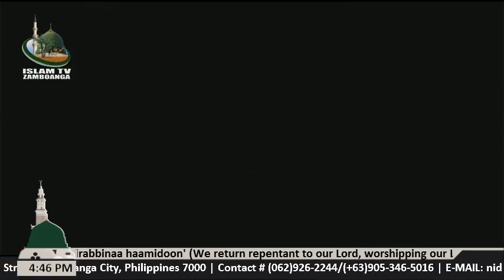Kalabiyahan sin Manga Bata Bagu lecture by Sheikh Maher Gustaham (Tausug)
Assalamu Alaykum wa Rahmatullahi wa Barakatuhu, Watch with us and listen, LIVE Lecture at ISLAM TV Zamboanga, Nida-ul Islam Channel 50 at Sky Cable also Livestreaming via Internet In the Program TARBIYATUL AWLAD by Sheikh Maher Gustaham, Director of Fhatwa Institute Foundation Inc. with his topic tonight on "Kalabiyahan sin Manga Lunggu Bagu (Bata Bagu)" with Sheikh Jackariya Mohammad, President of Nida-ul Islam Foundation and Faculty of Ma'had Moro Al-Islamiy.